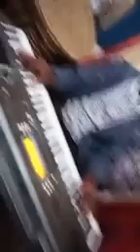WORSHIP EXTRAVAGANZA 2